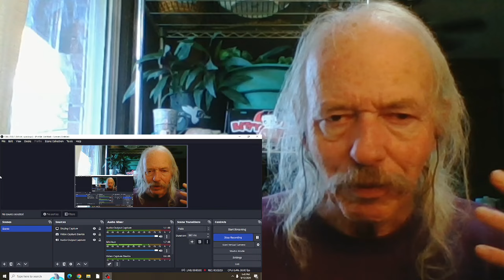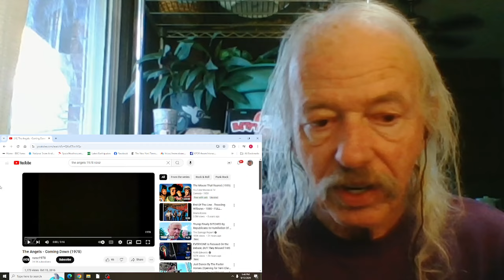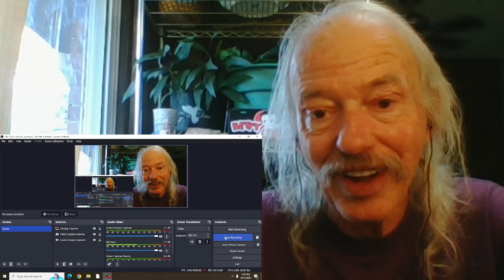The Angels Coming Down REACTION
promo video for the 1978 album  Face To Face